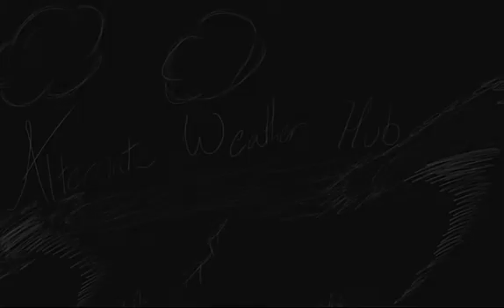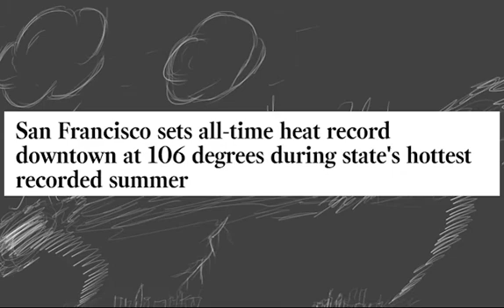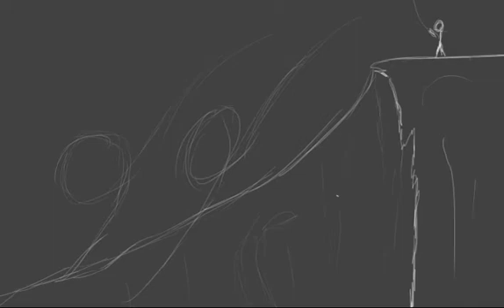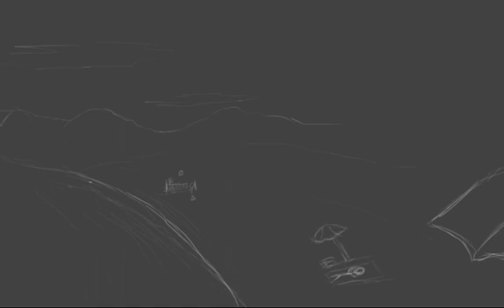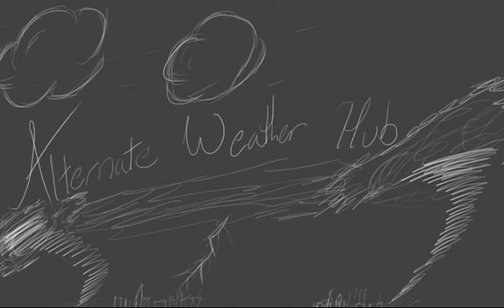Weather on the Island of California?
This video is inspired by AlternateHistoryHub's, "What if California was an Island?" You can find the link to that video here -

As well as their channel -

Please go support them and watch their content as they are just amazing.

Today I will be taking a look at how a shift in geography can change the climate of a region in major ways. If you like weather and geography, then please, sit back and enjoy. I don't claim to be an expert at weather, just someone who loves weather and how it works.